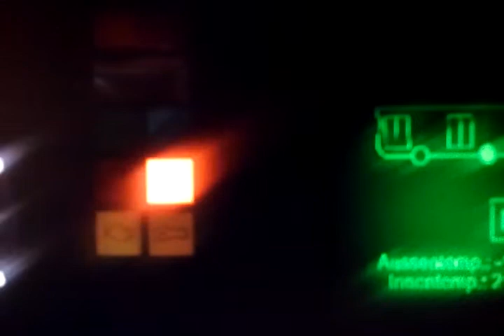Teil2 Bus Starten hier sieht mann die Kontroll Systeme aufleuten auf dem Display